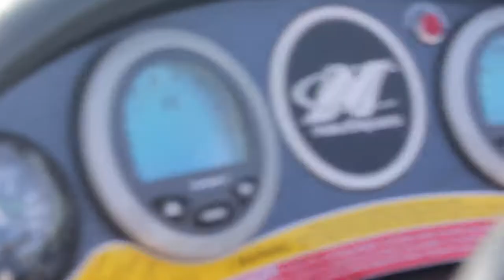Week in Review Session 9